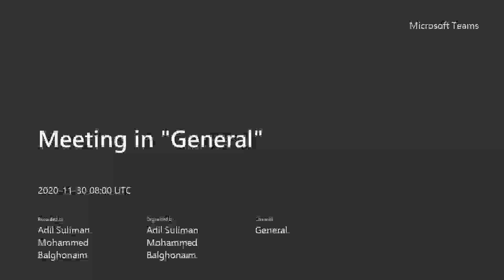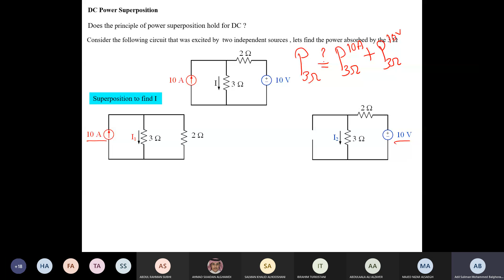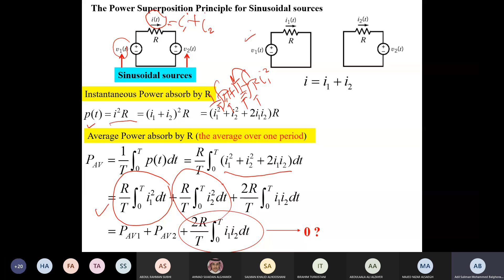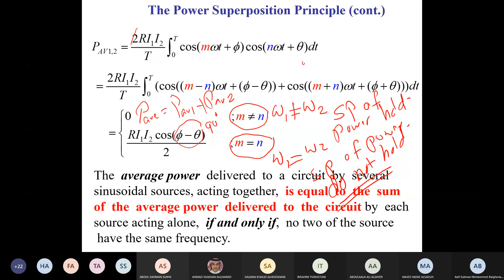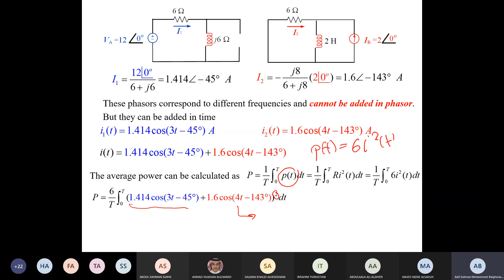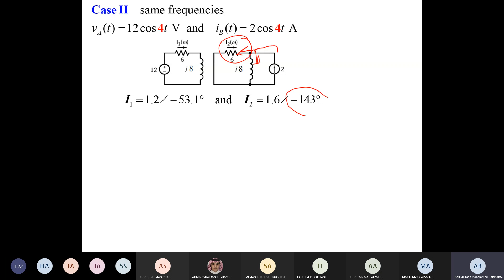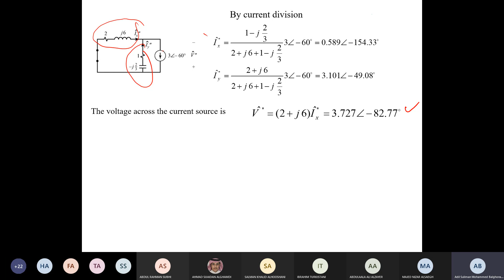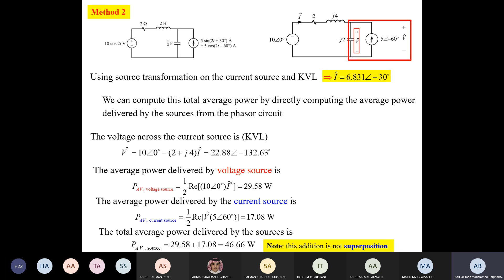26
هذه الفيديوات من قبل جامعة الملك فهد للبترول والمعادن للدكتور جعفر البن موسى
وأنا مجرد ناقل لها

لا تنسوني من دعواتكم